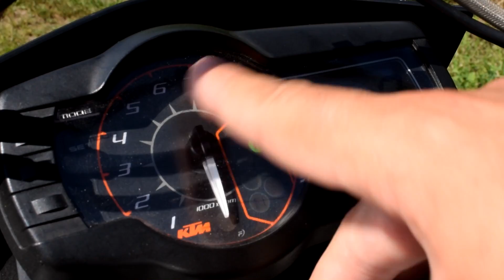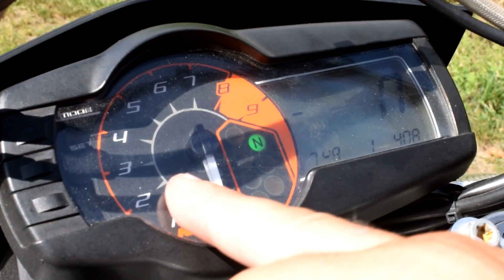Moto Vlog 101 : TEST KTM 690 SMC A2 / UNE MOTO PLAISIR ! 😍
👉 Mon instagram : lordpumayoutube

👉 LES CODES PROMOS POUR LES COMBINAISONS MATT RACING :

Combi ST -25€ : LORDST
Combi level one -50€ : LORDLEVEL
combi race one -50€ : LORDRACE
Combi racing -50€ : LORDRACING
Pack road (2 pieces) -50€ : LORDROAD
Gants racing -10€ : LORDGTS